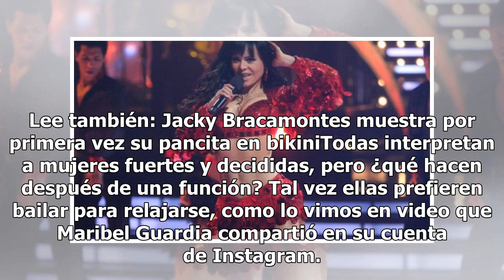¿Ya viste el baile sexy de Maribel Guardia y Victoria Ruffo?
¿Ya viste el baile sexy de Maribel Guardia y Victoria Ruffo? | Foto: Instagram Maribel Guardia Maribel Guardia siempre nos sorprende en sus redes sociales, cuando no está posando en bikini, está bailando muy sensual, modelando sus atuendos o en su faceta de abuelita con su nieto José Julián, como ha...